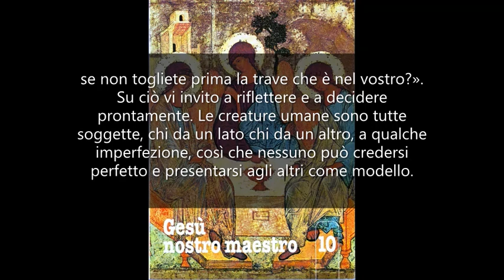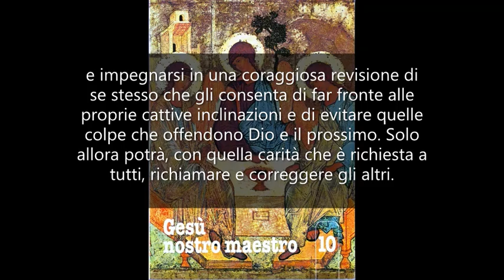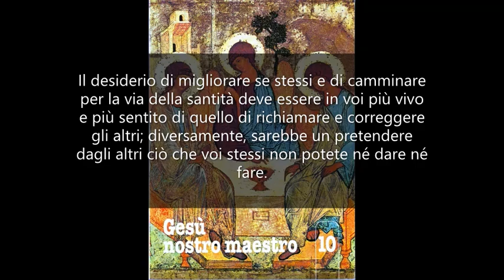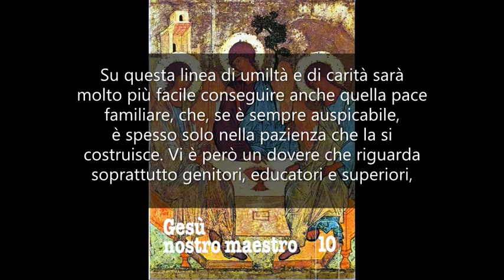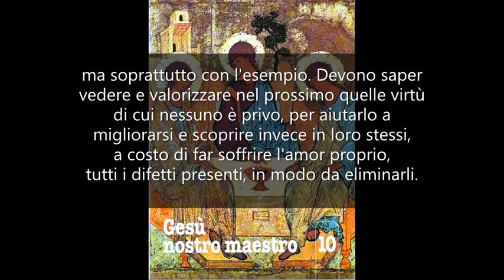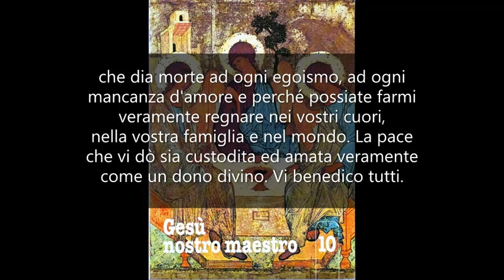Non giudicate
GESÙ NOSTRO MAESTRO 10. Mamma Carmela 4 maggio 1978.

Figli diletti, sia pace a voi. Sono Gesù di Nazareth, qui con voi per istruirvi affinché, nella pratica della mia legge, possiate meritare di essere chiamati miei seguaci.
Dissi un giorno: «Non giudicate e non sarete giudicati», e ancora: «Come potete togliere il fuscello dall'occhio di un amico, se non togliete prima la trave che è nel vostro?».
Su ciò vi invito a riflettere e a decidere prontamente.
Le creature umane sono tutte soggette, chi da un lato chi da un altro, a qualche imperfezione, così che nessuno può credersi perfetto e presentarsi agli altri come modello. Tutti hanno invece bisogno di essere capiti ed aiutati nelle loro debolezze. È in questa comprensione e in questo aiuto reciproco che si raggiunge l'equilibrio e che si riesce ad instaurare pace ed armonia. A tal fine ciascuno deve anzitutto rendersi conto dei propri limiti e dei propri difetti, e impegnarsi in una coraggiosa revisione di se stesso che gli consenta di far fronte alle proprie cattive inclinazioni e di evitare quelle colpe che offendono Dio e il prossimo. Solo allora potrà, con quella carità che è richiesta a tutti, richiamare e correggere gli altri.
Certo è difficile vedere i propri difetti, poiché davvero, come dissero certi sapienti antichi, la bisaccia delle proprie colpe l'uomo la tiene dietro le spalle, mentre quella delle colpe altrui la porta davanti agli occhi. Voi, però, misuratevi con colui che è vostro modello perfetto, puntate ad assomigliarmi e a fare ciò che io farei al vostro posto. In un confronto spassionato ed umile vi sarà facile riconoscervi per quel che siete.
Le virtù cristiane sono molte e ciascuno, secondo le inclinazioni, le grazie ricevute, l'educazione avuta, si sente più o meno portato verso una o l'altra. Ciò fa sì che taluni si distinguano in ciò di cui altri sono privi. Queste differenti inclinazioni e modi di intendere e di vivere non devono creare antagonismi, ma sollecitare la carità.
Il desiderio di migliorare se stessi e di camminare per la via della santità deve essere in voi più vivo e più sentito di quello di richiamare e correggere gli altri; diversamente, sarebbe un pretendere dagli altri ciò che voi stessi non potete né dare né fare. Su questa linea di umiltà e di carità sarà molto più facile conseguire anche quella pace familiare, che, se è sempre auspicabile, è spesso solo nella pazienza che la si costruisce.
Vi è però un dovere che riguarda soprattutto genitori, educatori e superiori, in forza delle particolari responsabilità del loro stato. Se il dovere del proprio perfezionamento è uguale per tutti, coloro che sono chiamati a sovraintendere agli altri hanno l'obbligo morale di intervenire quando la situazione lo richieda. Guai se i genitori dovessero tacere sempre e lasciassero correre ciò che non è bene, aspettando di essere perfetti. Occorrerà dialogare e dire e far rilevare il punto della legge trascurato, e dovrà esserci insieme l'impegno di tutti per migliorarsi. Così gli educatori dovranno correggersi per correggere, ma sarà un lavoro compiuto in sintonia, se non si vuol correre il rischio di mancare ai propri doveri e di non riuscire ad educare.
Figli, i cristiani che seguono la mia scuola devono divenire maestri degli altri con la parola, ma soprattutto con l'esempio. Devono saper vedere e valorizzare nel prossimo quelle virtù di cui nessuno è privo, per aiutarlo a migliorarsi e scoprire invece in loro stessi, a costo di far soffrire l'amor proprio, tutti i difetti presenti, in modo da eliminarli.
Vi ho detto di non giudicare e vi dico ancora di essere misericordiosi. Con la stessa misura con cui misurate, sarete misurati. È perciò nel vostro interesse che abbiate sempre a moderarvi nel formulare i vostri giudizi: un giudizio analogo sarà pronunciato su voi dal Padre. Badate che non sia a scapito vostro.
Capire, perdonare, usare misericordia con tutti, fanno dunque parte anche dei vostri interessi personali ed eterni, per cui non potete trascurarli.
Io mi metto al vostro fianco, perché possiate combattere la santa battaglia che dia morte ad ogni egoismo, ad ogni mancanza d'amore e perché possiate farmi veramente regnare nei vostri cuori, nella vostra famiglia e nel mondo.
La pace che vi dò sia custodita ed amata veramente come un dono divino. Vi benedico tutti.